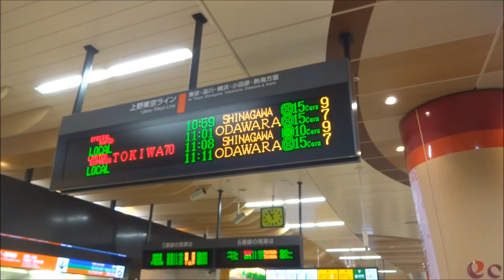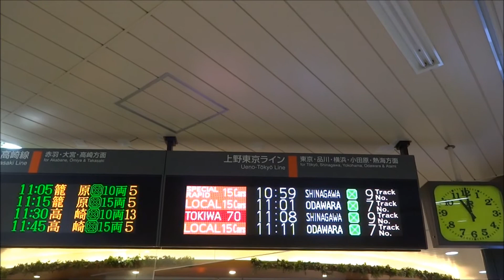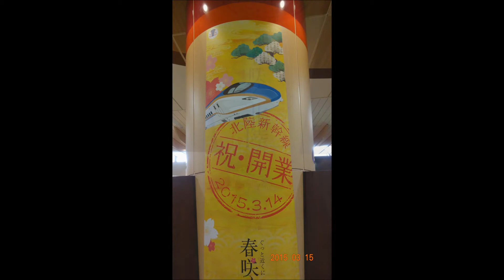JR上野駅構内 横に長い電光板 2015/03/15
とても綺麗で賑わっておりましたが今後の動向を確認していきたいと思います。